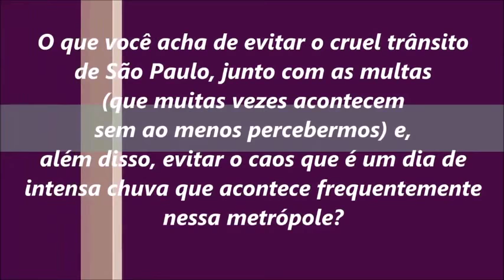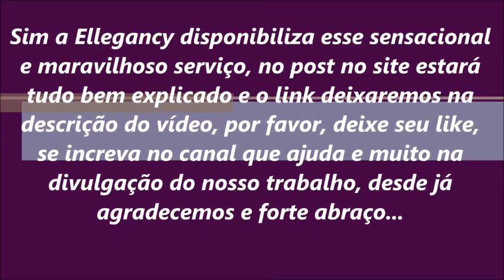Costura em Domicilio na Ellegancy Costuras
ESSES VÍDEOS SÃO DESTINADOS AS MATÉRIAS INCRÍVEIS DO BLOG NÃO DEIXEM DE CONFERIR...